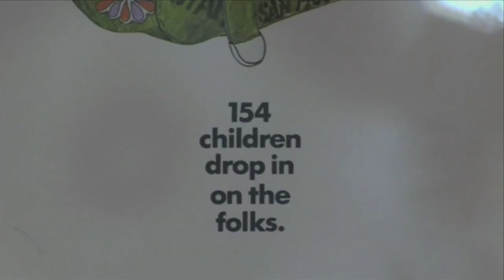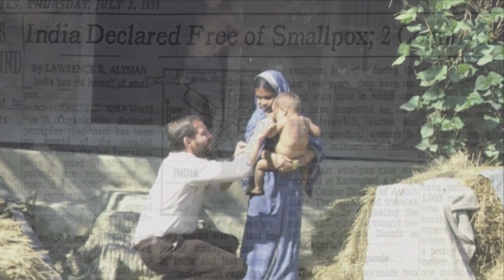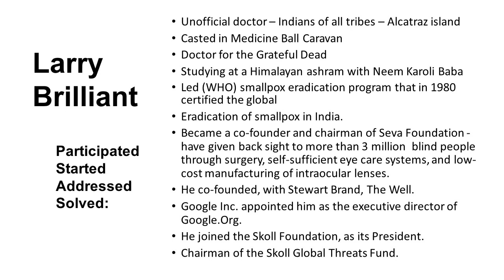Larry Brilliant - ISC 2020